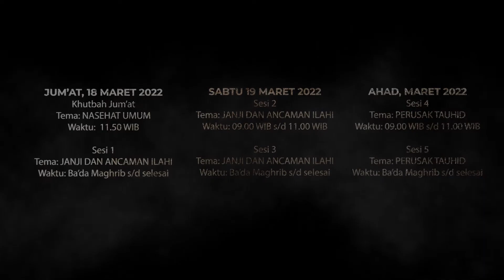USTADZ MAUDUDI ABDULLAH, LC - TABLIGH AKBAR PANGKALANBUN - KALIMANTAN TENGAH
Tabligh Akbar Bersama Ustadz Maududi Abdullah, Lc ~ Hafidzahullah ~
di Masjid Imam Syafi'i, Pangkalan Bun, Kabupaten Kotawaringin Barat - Kalimantan Tengah

Jum'at , Sabtu & Ahad 18-20 Maret 2022

■ Sesi Khutbah Jum'at.
    Tema :  " NASEHAT UMUM "
    Waktu : 11.50 Wib
    Tempat : Masjid Imam Syafi'i

■ Sesi 1.
    Tema :  " JANJI DAN ANCAMAN ILLAHI "
    Waktu : Ba'da Maghrib s/d selesai Wib

■ Sesi 2
    Waktu : 9.00 wib s/d 11.00 Wib

■ Sesi 3
    Waktu : Ba'da Magrib s/d Selesai

■ Sesi 4
    Tema :  " PERUSAK TAUHID "

■ Sesi 5
    Tema : " PERUSAK TAUHID"